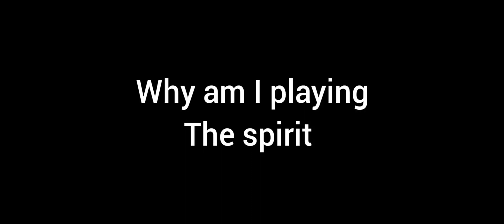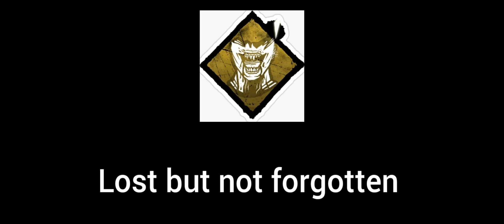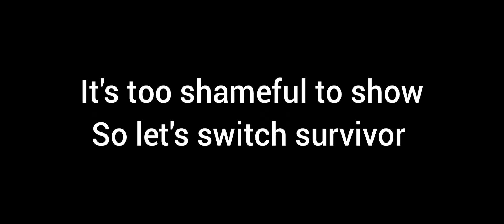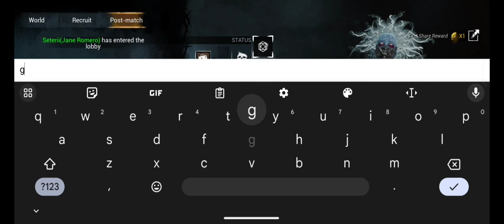dead by daylight mobile / playing the spirit but why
Hello, I'm new to editing  videos so any criticism of the video is fine.

_killertime is my discord name if you want to talk to me about anything.